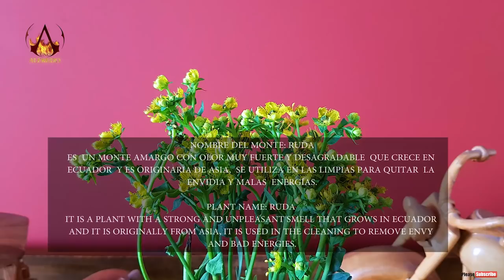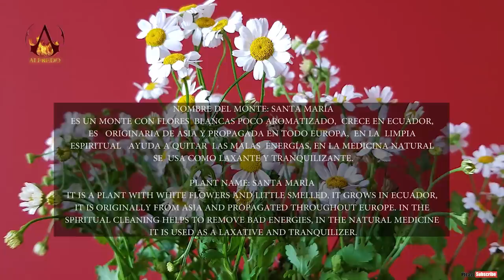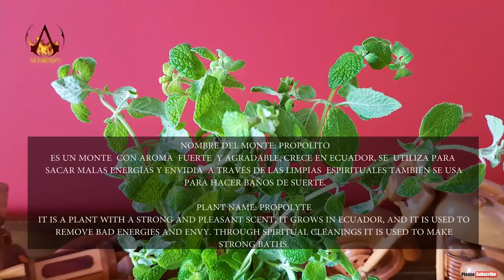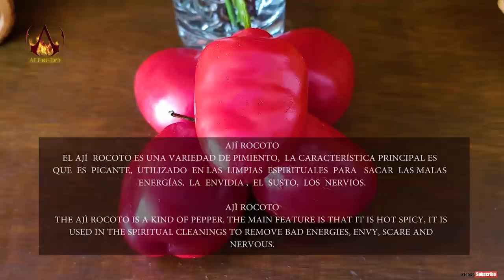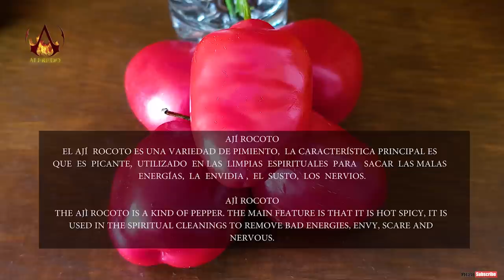MARKET LIMPIA MARTHA ♥ PANGOL, ASMR SPIRITUAL CLEANSING, LIMPIA ESPIRITUAL, Cuenca, 영적 정화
Instagram Evelyn:                   eamp.08